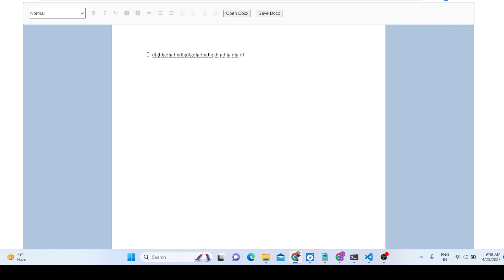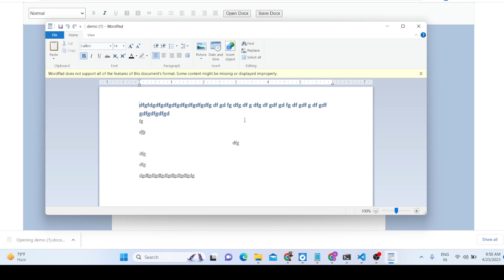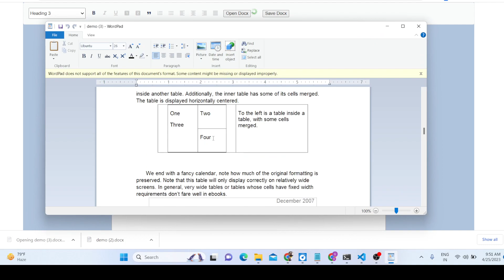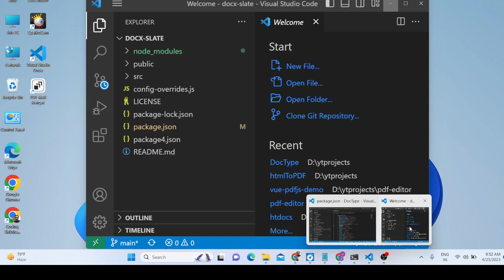Build a React.js DOCX Editor to Create & Edit Word Documents and Download it Using FileSaver.js